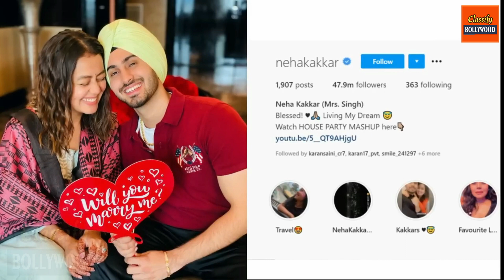Neha Kakkar Confirmed Her Divorce.. Neha Kakkar Reaction..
Neha Kakkar Divorce Reason Revealed with Rohanpreet Singh

Most of the Video Clips Used in The Video are Licensed and Copyrighted Product for "Classify Bollywood" Digital Content Production Only. Any reproduction or illegal distribution of the content in any form will result in immediate action against the person concerned.

If there are any Clips used in the video own by Someone else then the used clips are Transformative in Nature and Used for education and News Reporting Purpose Only, abide by the Copyright Act of 1976.